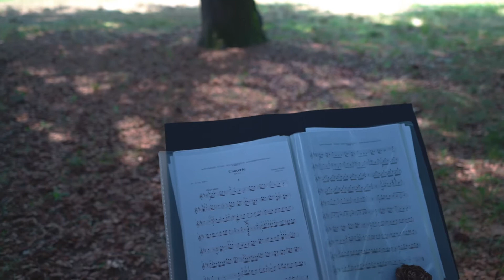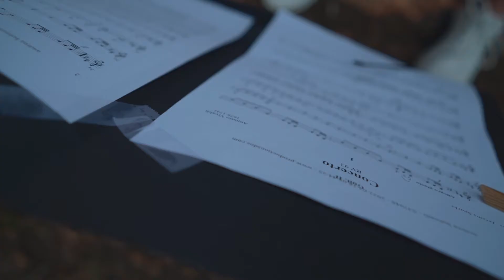Concerto RV 93 - Allegro (A. Vivaldi)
La Guitar Orchestra del Liceo Musicale Giorgione esegue l'Allegro dal concerto RV 93 di Antonio Vivaldi trascritto da Jeremy Sparks.

Chitarre:
Pietro Andreola
Davide Casarin
Giovanni Pasinato
Rachele Benvegnù
Maria Maritan
Veronica Scatemburlo
Petra Bernardello
Gentiana Idrizi

Classi di chitarra dei prof. Andrea Bolinelli e Nico Ruffato
Registrazione effettuata il 4 maggio 2022